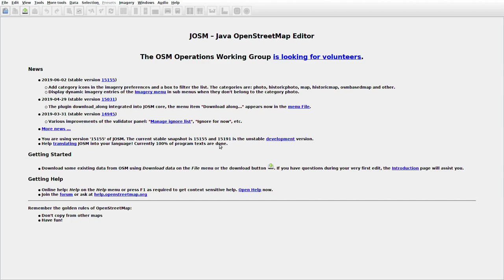JOSMrec0029 2019 06 24